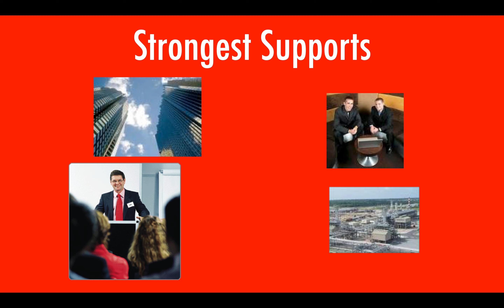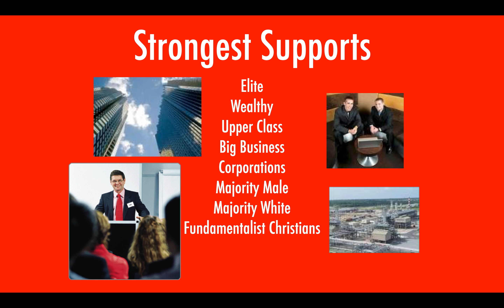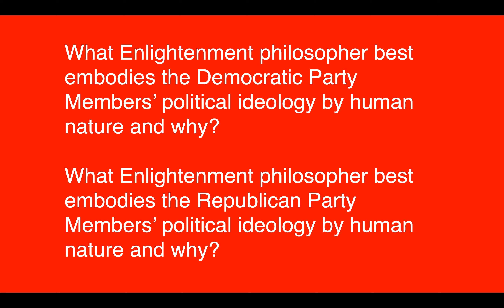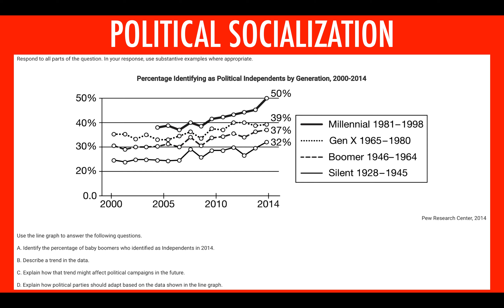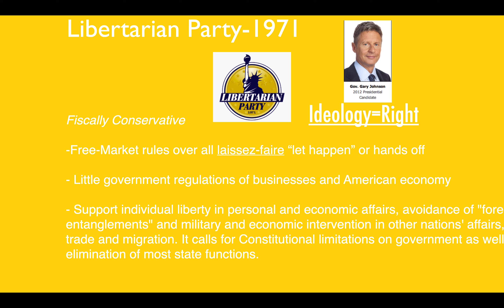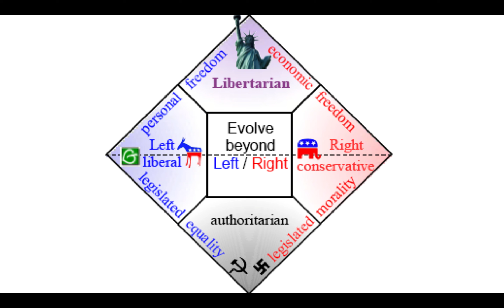Political Socialization and the Libertarian Party Flip Video